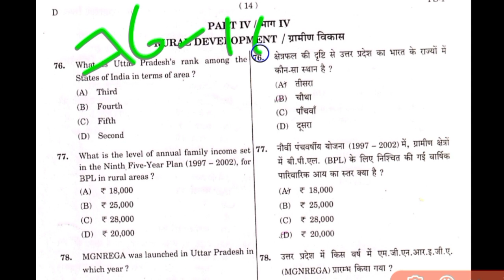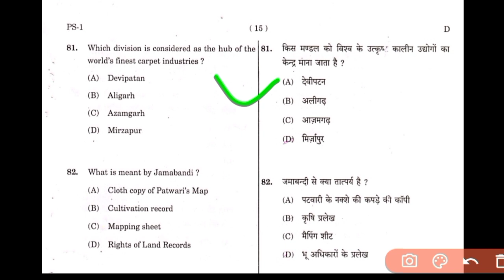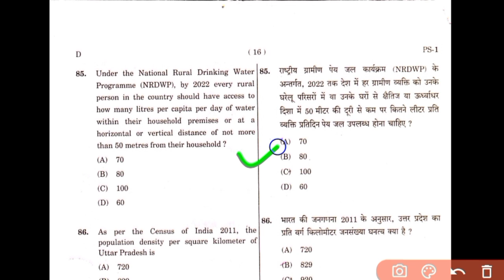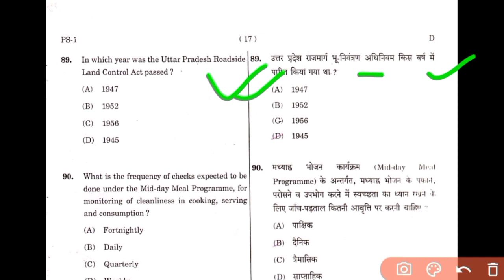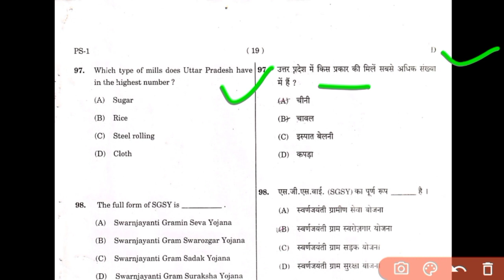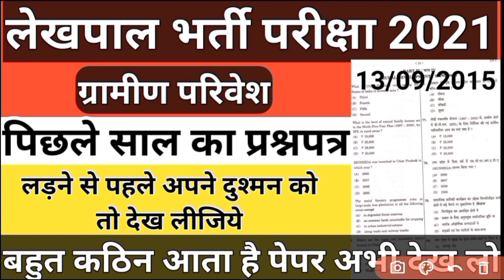Gramin parivesh previous year question paper||gramin vikash for lekhpal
Gramin parivesh previous year question paper||

Up lekhpal question paper
Lekhpal previous year cutoff
Lekhpal previous questions
Lekhpal previous paper
Up lekhpal previous paper
Up lekhpal previous year cutoff
Up lekhpal preparation strategy
Up lekhpal previous questions
Lekhpal ka syllabus kya hai
Lekhpal ka paper kaisa aata hai
Lekhpal gramin parivesh classes
Lekhpal question paper gk
Lekhpal question paper hindi
Lekhpal ki salary kitni hoti hai